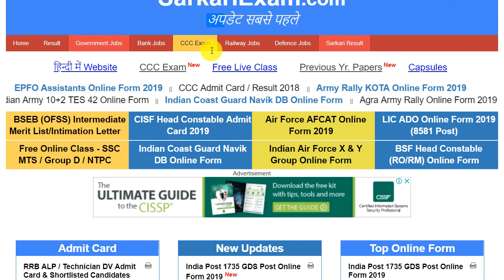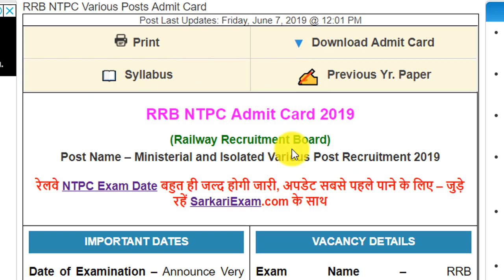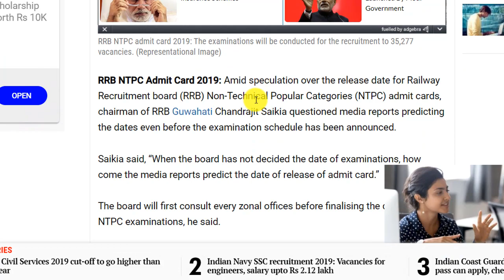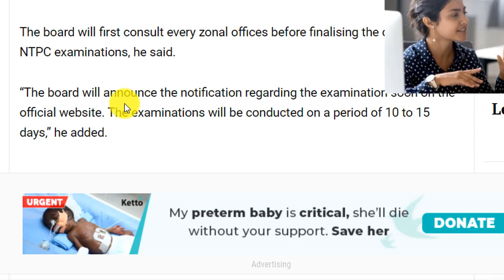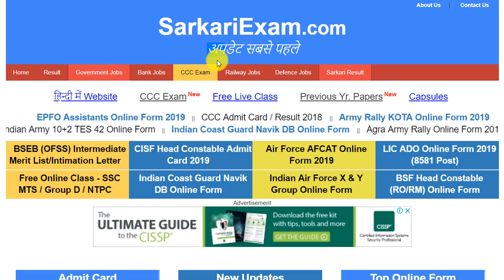Breaking Update : RRB Railway NTPC Exam Date 2019 | NTPC Exam Date / Admit Card 2019 -Exam Date News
Breakin Update : RRB Railway NTPC Exam Date 2019 | NTPC Exam Date / Admit Card 2019 - Exam Date News

Important Links :-

**For RRB ALP, Technician Second Stage CBT Revised Exam Date / Admit Card